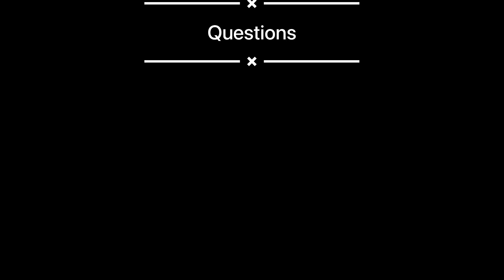2023 Elections: Do you believe the elections will be peaceful?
The big question on everyone's mind is whether or not they'll be peaceful. To get a better understanding of what people are thinking, we asked Zimbabweans to share their thoughts.